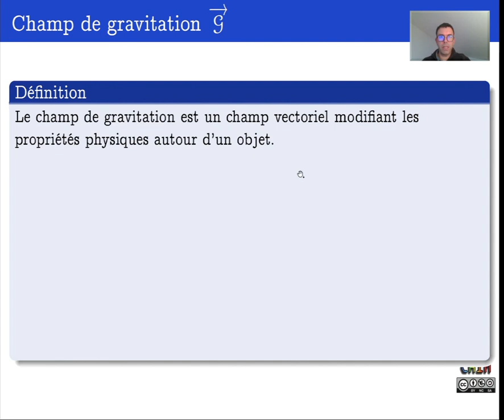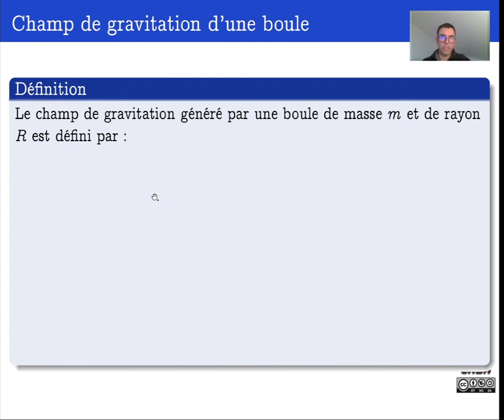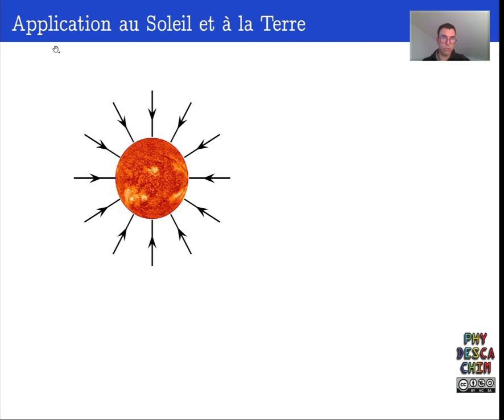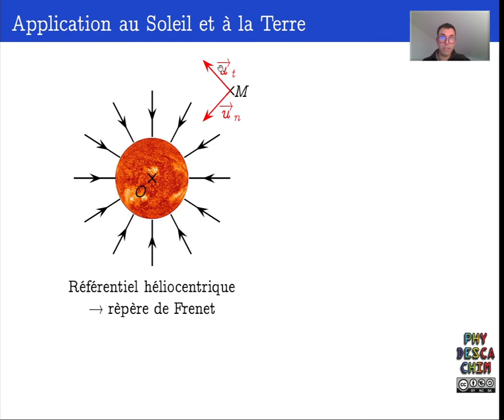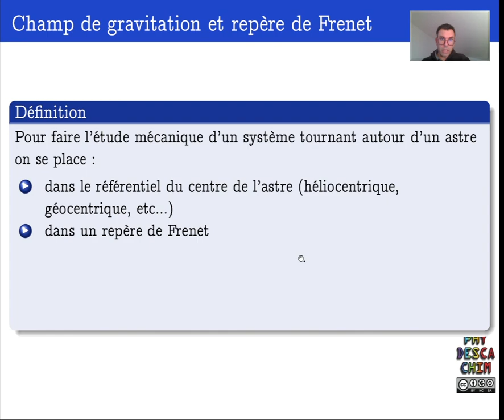Terminale - Mouvement keplerien - Le champ de gravitation